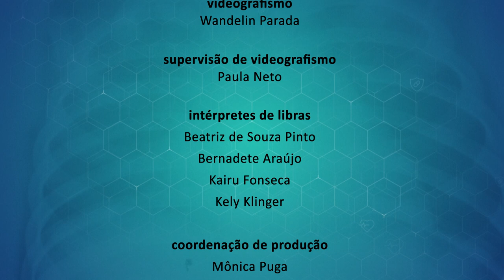Alerj Saúde - Gigantomastia